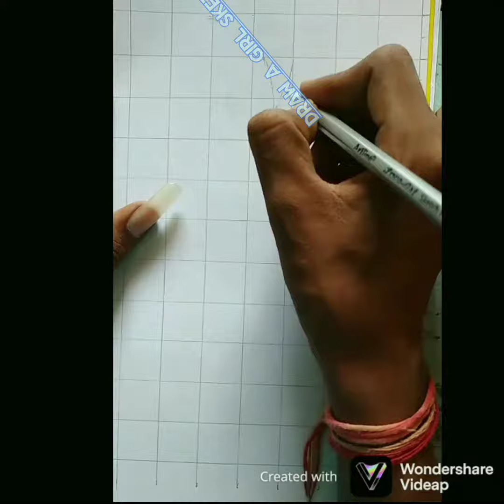a girl drawing sketch step by step sketch||beautiful hair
Jay man Bhawani#

,sketch drawing,drawing sketch,girl drawing,drawing,
beautiful girl drawing,face drawing,farjana drawing academy,pencil drawing images
,how to draw sketch,sketch of a girl,cute drawings,drawing academy
,drawing tutorial,
drawing videos,mukta easy drawing,girl backside drawing,pencil sketch
,bun hair drawing,easy drawing of pencil sketch,how to draw a beautiful girl with makeup brushes